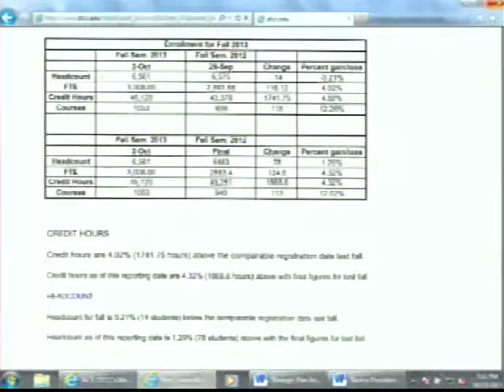SFCC Board Meeting Hour 2